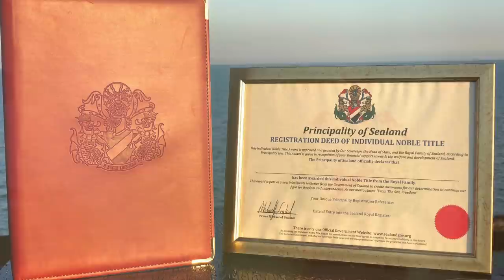15 AMAZING Man Made Islands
There are hundreds of thousands, if not millions of islands on earth, most of which have been formed by natural geological processes, such as the action of volcanoes or coastal erosion. Particularly in recent decades, however, there’s a brand new way that islands have begun to appear… man-made island construction. From vacation sites, to nature reserves, and even military installations, these are 15 amazing man made islands.